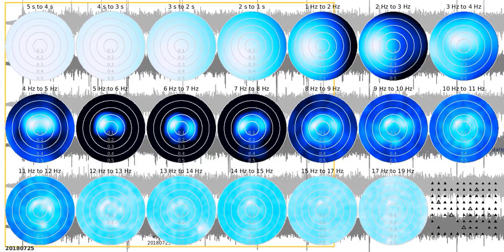SJ02 - fkd tw1080s sw 20180725